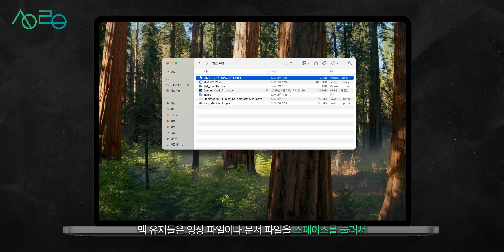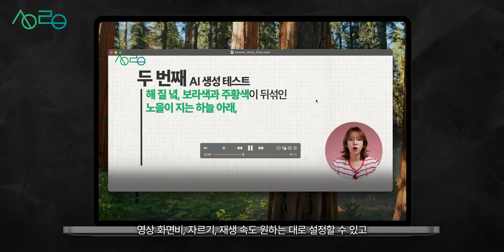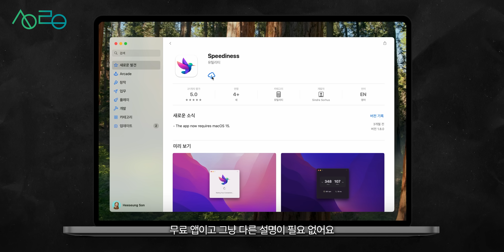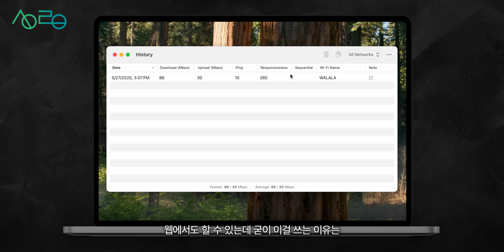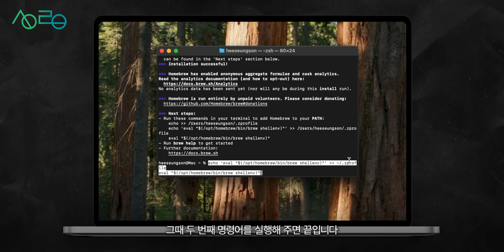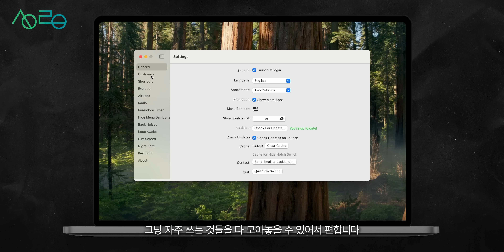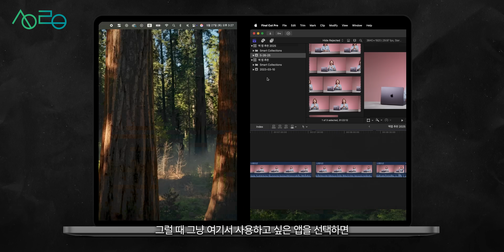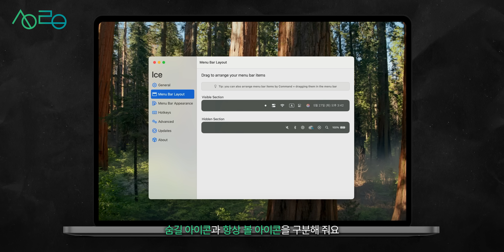MacOS의 부족함을 채워주는 필수 앱 7가지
맥북 & 맥스튜디오 유저라면 필수!
MacOS의 아쉬운 부분을 딱 채워주는 실사용 추천 앱 7가지를 소개합니다.
무료 오픈소스부터 1.99달러 유료 앱까지,
폴더 미리보기, 미디어 플레이어, GIF 변환, 인터넷 속도 측정,
메뉴바 정리, 앱 전환, 빠른 설정 전환까지,
작지만 강력한 앱들을 엄선했습니다.
한번 깔아두면 진짜 편해져요.

0:00 맥스튜디오로 바꿨어요!
0:33 Folder Preview (폴더 Quick Look 미리보기
1:42 IINA (미디어 플레이어)
2:58 GIFski (GIF 변환기)
3:49 Speediness (인터넷 속도 측정)
4:44 Homebrew 설치방법
5:48 Only Switch (빠른 설정 스위치)
6:33 Launchy (앱 전환 런처)
7:36 Ice (메뉴바 공간 정리)
8:26 다음 영상은?!